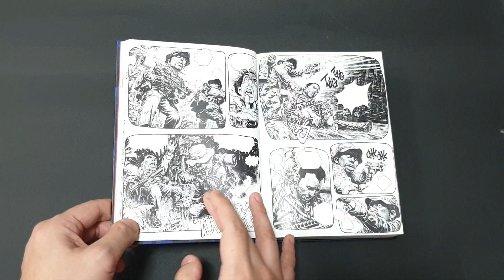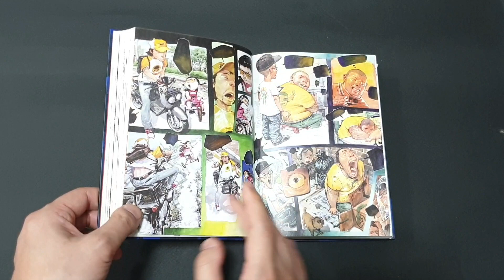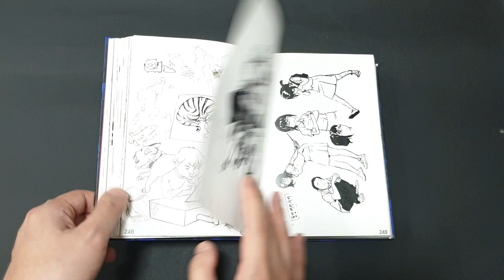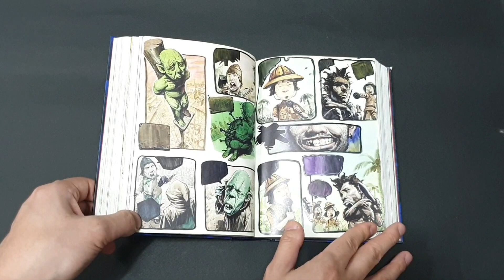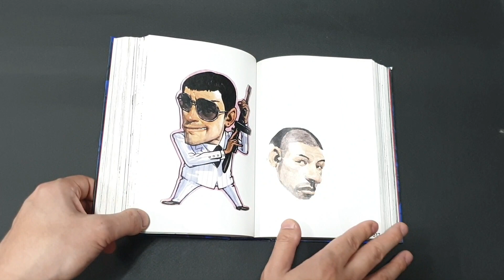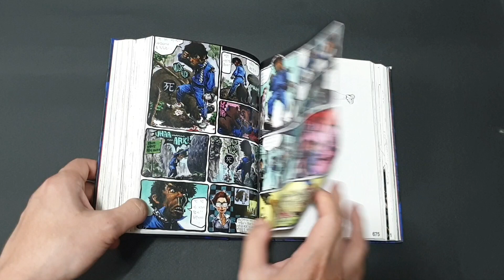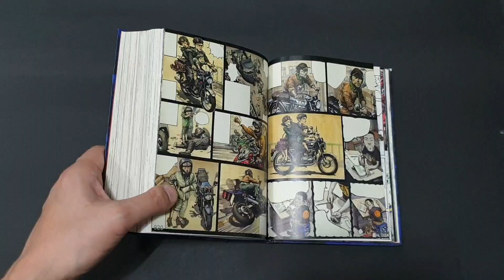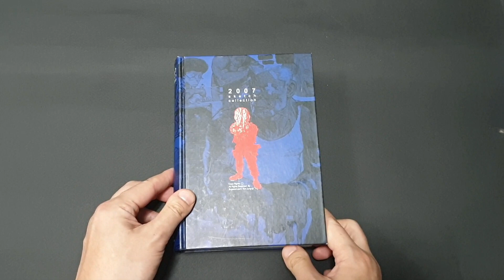Kim Jung Gi - 2007 sketch collection Drawing master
Drawing master
Kim Jung Gi
2007 sketch collection